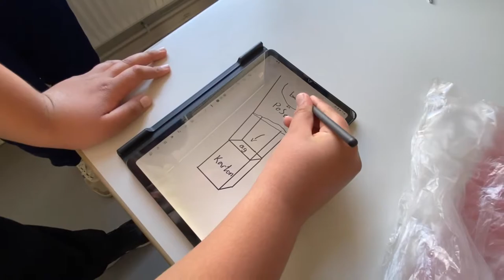Få et æg til at lande uden at det går i stykker !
Få et æg til at lande uden at det går i stykker - Se 5.klasses projekt i faget Natur/teknologi.

Lavet af T.O (TYROZK) Lavet af T.O (TYROZK) .
Lavet af T.O (TYROZK)